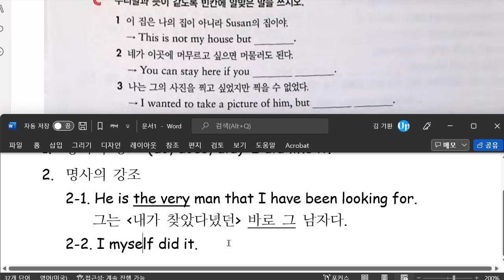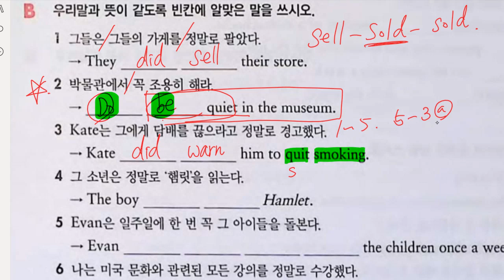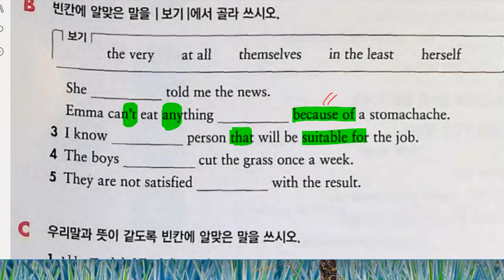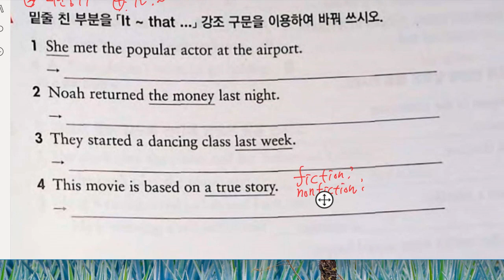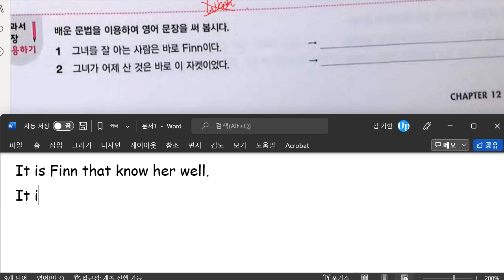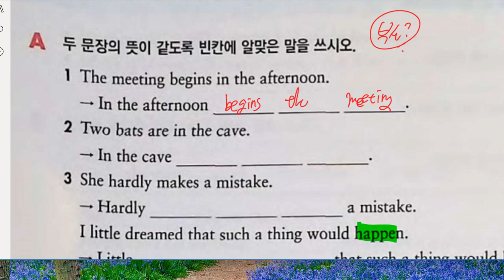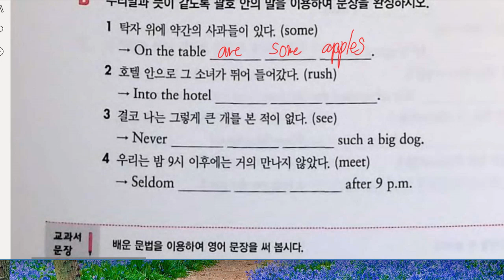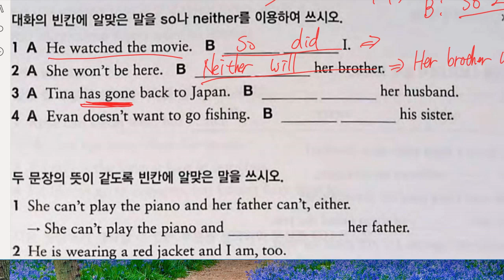중3 2022 05 06 문법 특수구문